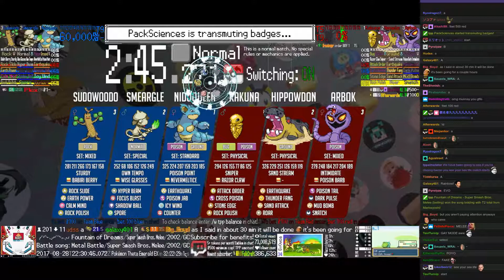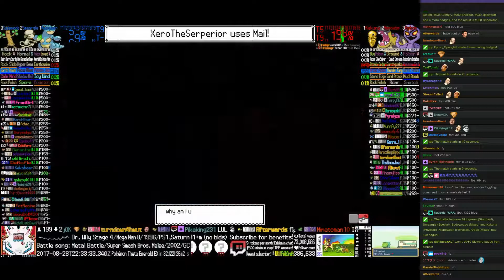Twitch Plays Pokémon Battle Revolution - Matches #89281, #89282 and #89283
#89281 [Blue: Unown H (Help), Abra (Special), Aerodactyl (Stall)] vs [Red: Relicanth (Special), Gyarados (Special), Hitmonlee (Unburden)]

7:18 : #89282 [Blue: Nidoqueen (Standard), Smeargle (Special), Sudowoodo (Mixed)] vs [Red: Kakuna (Physical), Hippowdon (Physical), Arbok (Mixed)]

17:13 : #89283 [Blue: Hitmonchan (Comet), Flygon (Special), Golduck (Standard)] vs [Red: Honchkrow (Special), Monferno (Physical), Rattata (Hustle)]